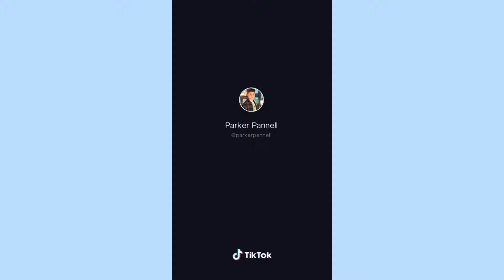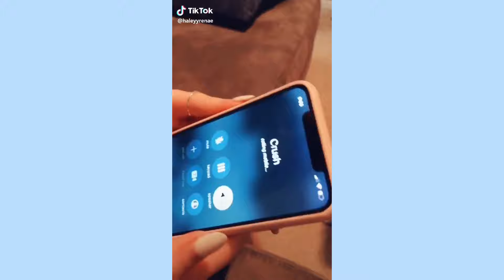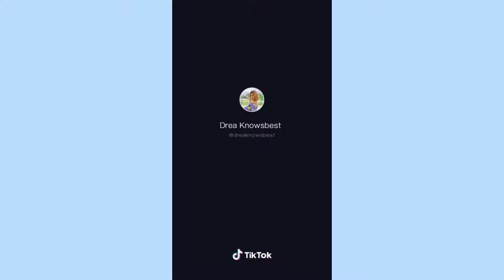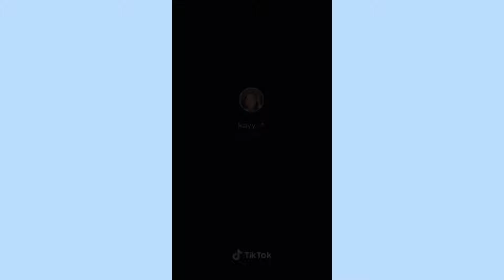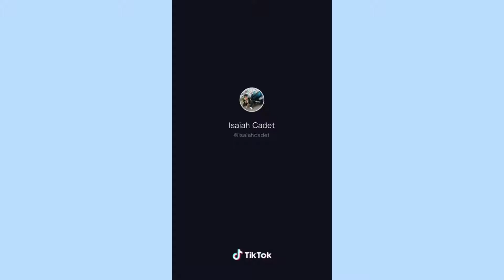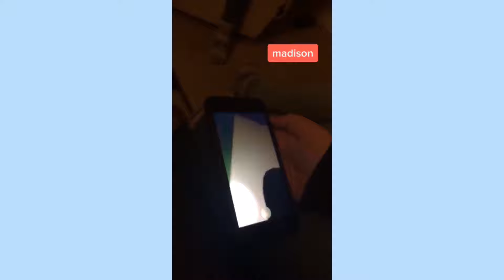calling my crush and confessing tiktoks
i literally tried my best to find these tiktoks that weren't fake

app: tiktok